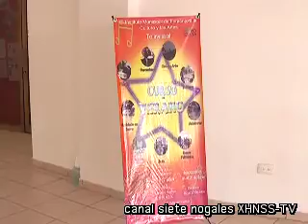Inician cursos en Imfoculta